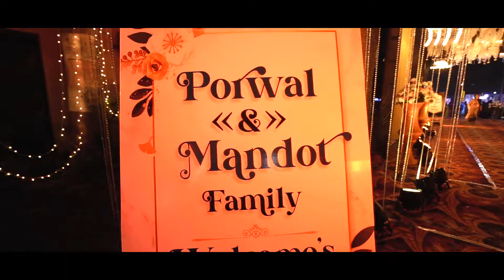Harsh & Shruti wedding Teaser